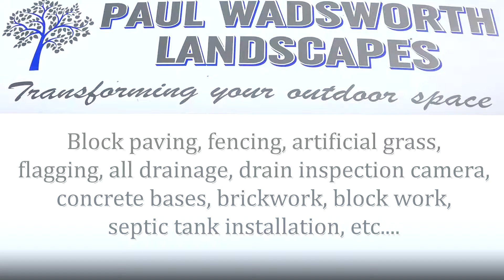BriSCA F1 on board #392 skegness 19/09/20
please let me know what you think of this :)